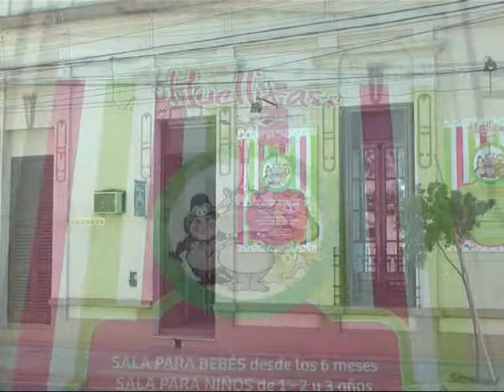Jardín Huellitas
Vemos lo que realizan los peaueños de 2 años  . . .